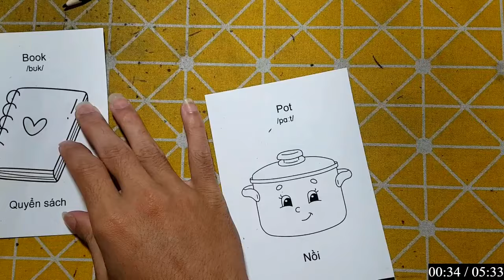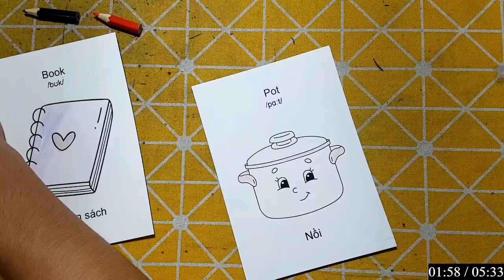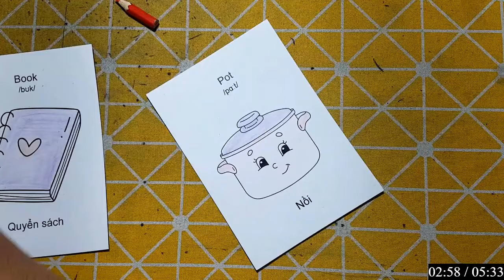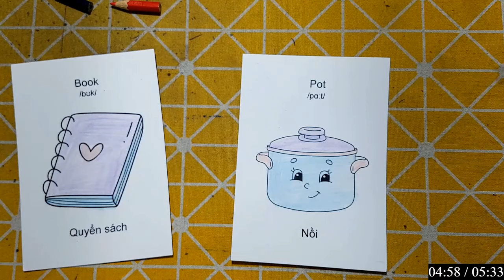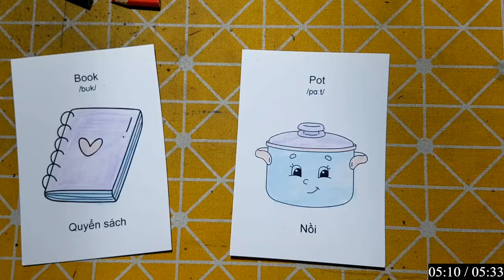Hữu Kiên DIY | Hôm nay mình sẽ hướng dẫn các bạn cắt dán: 638 NỒI